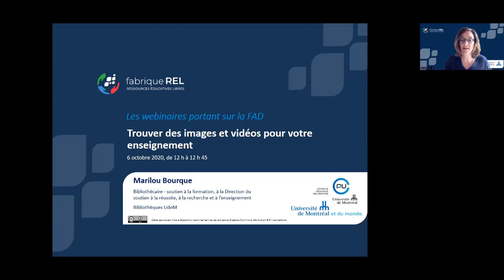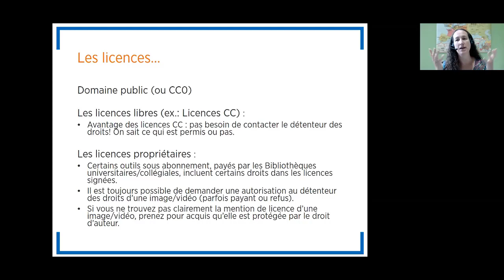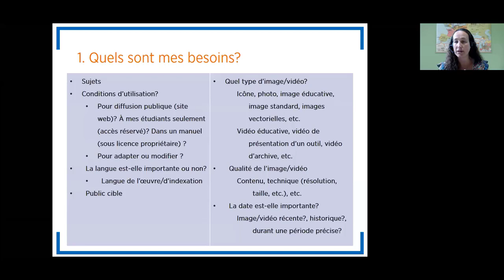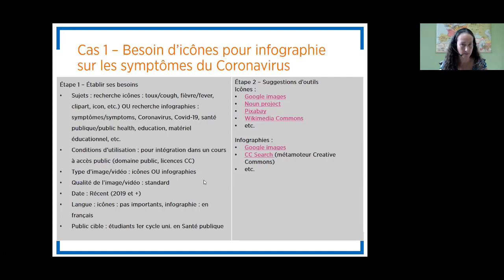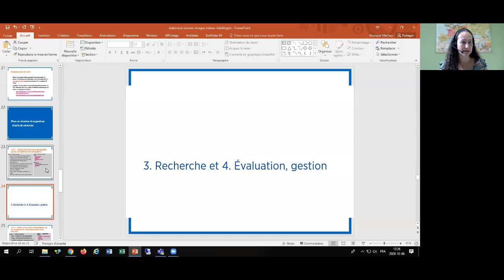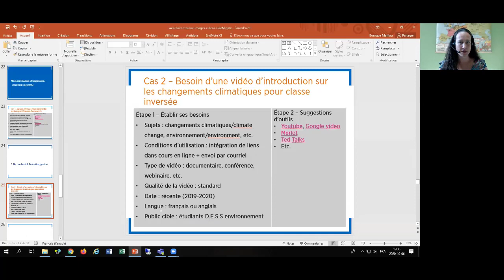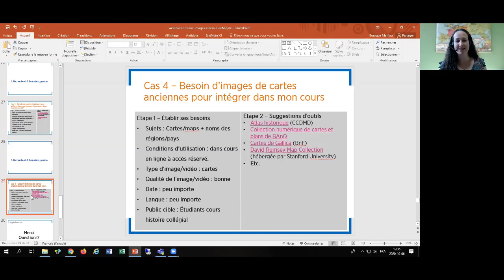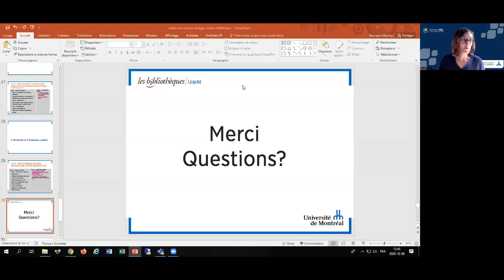Webinaire - Trouver images et vidéos pour votre enseignement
On trouve facilement des images et des vidéos sur internet mais êtes-vous certains d’avoir le droit de les utiliser pour votre enseignement, surtout dans le contexte à distance? Ou même de les modifier au besoin? Ce webinaire présentera les stratégies de base pour savoir comment chercher des images et vidéos réutilisables et même modifiables. On fera aussi un survol des principaux outils de recherche d’images et de vidéos.

Grâce à la participation de Marilou Bourque, bibliothécaire – soutien à la formation, à la Direction du soutien à la réussite, à la recherche et à l’enseignement au sein des Bibliothèques de l’Université de Montréal.